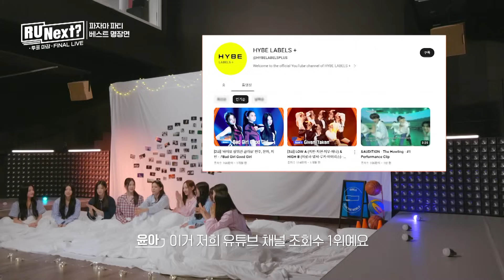[최종회] 이로하가 뽑은 명장면 = 꽈당이로하?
HYBE Next Girl Group Debut Project [R U Next?]

Connect with R U Next?